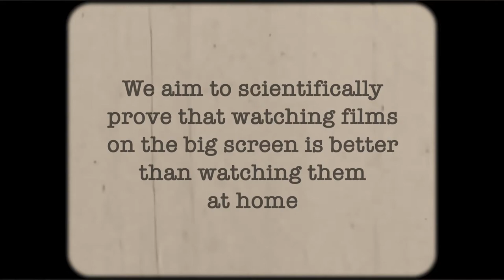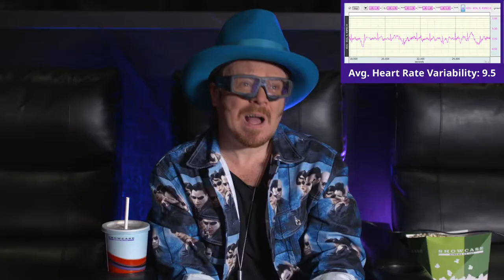Tested on Keith Lemon: Big Screen is More Exciting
The team of scientists put Keith through a number of biometrics tests including eye tracking and heart rate monitoring, to prove that the big cinema screen is better.
- Biometric science study featuring TV star Keith Lemon proves that the cinema is significantly more exciting than watching movies on tv
- Study shows better concentration levels in the cinema vs watching a movie on TV
- Cinema heart-rate reveals greater excitement levels than watching on TV
- Cinema pre-bookings up “significantly” compared to the end of the first lockdown

Video Copyright: Showcase Cinemas

for more insightful articles and entertaining stories.